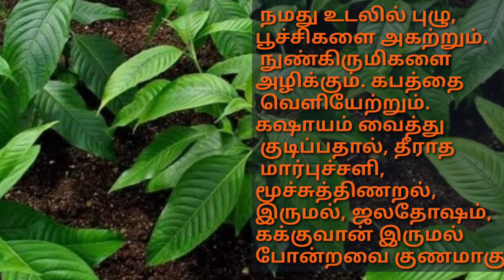அபூர்வ மூலிகை ஆடாதொடை | தினம் ஒரு மூலிகை | Dr Sarav Ayush | Medical tips | Dhanvandhiri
மூலிகை அறிவோம் | ஆடா தொடை பயன்கள்| கபம் தீர்க்கும் மூலிகை |குரல் வளம் மேம்படுத்தும் மூலிகை | HERBAL BENIFITS | MOOLIGAI ARIVOM | THINAM ORU MOOLIGAI | DR MURUGESAN | THENI DHANVANDHIRI |

For Online Consultation 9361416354, 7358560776

மருத்துவ சந்தேகங்களுக்கு தீர்வளிக்கும் வீடியோக்களை காண